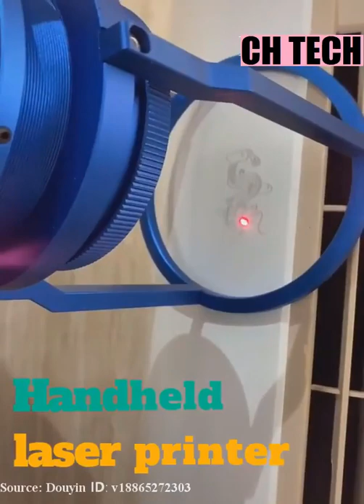Bamboo chopsticks Production line